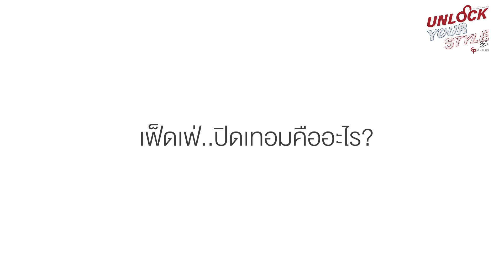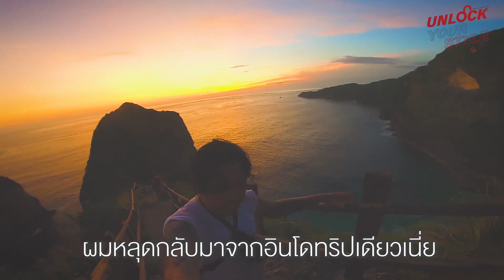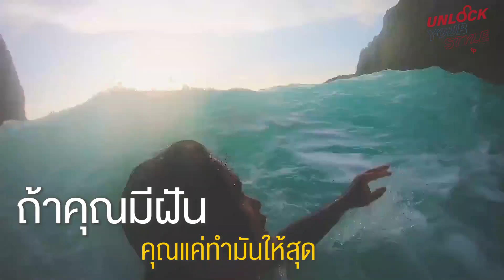เที่ยวแบบห้าวๆ สไตล์เบียร์สด | UNLOCK YOUR STYLE BY G-PLUS EP.1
ครั้งแรกกับการสัมภาษณ์ "เบียร์สด" ในบทบาทการเป็นนักท่องเที่ยวแบบเต็มตัว ผู้ชายที่สด และสุดมากๆ กับการผจญภัยในต่างแดนแบบ Adventure ประสบการณ์ไม่มี ไกด์ไม่ต้อง มีแค่ความห้าวล้วนๆ ใจต้องได้ขนาดไหน ถึง UNLOCK ตัวเองได้สุดขนาดนี้ UnlockYourStyle by G-PLUS EP.1